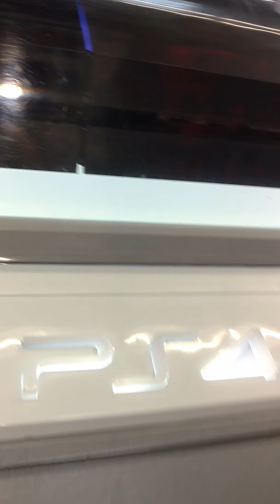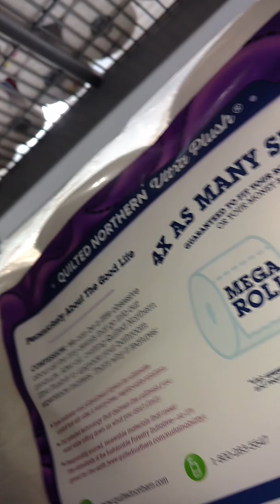Pranking at Walmart part 1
Go check out Grady's account Grady Brown